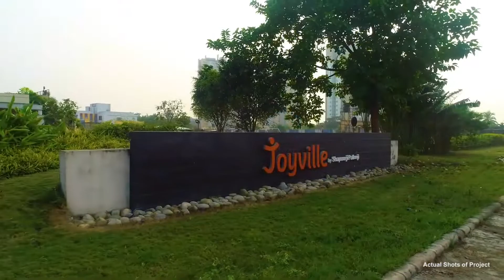Real Estate Videos | Area Wiki Video | Joyville | Shapoorji Pallonji | Locality Videos | NS Ventures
Explore the Amenities of Joyville by Shapoorji Pallonji. Watch our latest Real Estate Area Wiki video and immerse yourself in the world of modern living. Showcase the luxury and comfort of your project with NS Ventures.

NS Ventures is a Global Business To Business Company, Present across 7 Continents, We have been working with Top Global Businesses to Sharpen their Strategies by Providing them Top Notch Cost Effective Branding, Tech, and Business Solutions. “YOU MAY BE THE FOLLOWER OF THE BRANDS WE WORK FOR”

Our Services - BRANDING| TECHNOLOGY | BUSINESS | PROP TECH

 Video Production, Graphic Designing, Photography & Videography, Online Reputation Management, Social Media Management, Influencer Marketing, Tech Staffing, VR Virtual Reality, AR Augmented Reality, Website Development, E-commerce Portals, Mobile Application Development, Reseller, Sales Outsourcing, Project Management, Customer Service, Private Equity Partnership

INDUSTRIES WE WORK FOR - REAL ESTATE, HOSPITALITY, HEALTHCARE, SPORTS FITNESS, MANUFACTURERS, TEXTILE, SOLAR POWER, EDUTECH, TECHNOLOGY. MEDIA. WELLNESS,  FINTECH,  EVENTS & PROMOTION, RETAIL